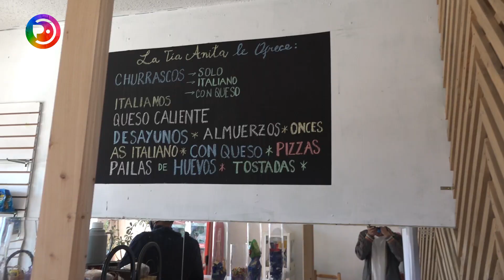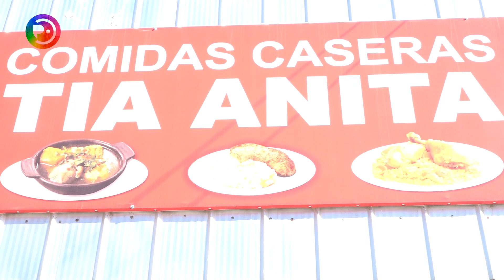Ordenanza Municipal obliga al uso de mascarilla en Pichilemu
Conversamos con el alcalde de nuestra comuna Roberto Córdova y algunos vecinos del comercio de Pichilemu, acerca de la obligatoriedad del uso de mascarillas en espacios públicos o lugares de uso común, dado el actual escenario de pandemia que vive nuestro país.
Los vecinos consideran positiva la medida y hacen un llamado a extremar las acciones de las autoridades para evitar más contagios en nuestra comuna.